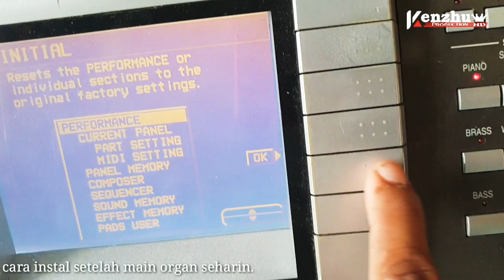CARA MENGINSTAL ORGAN KN26 .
Setelah maen organ beberapa lama sebaiknya harus diinstal biar  frees